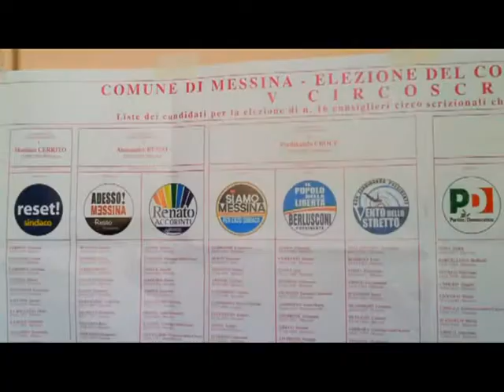MESSINA AD UN BIVIO